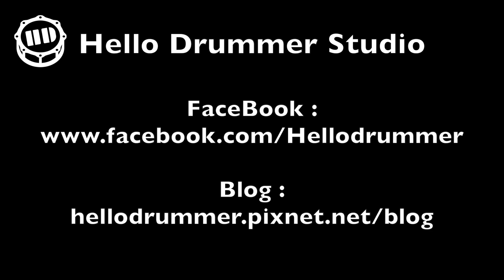【 Drum Cover 】Against The Current Gravity｜A Chih Li Drum Cover